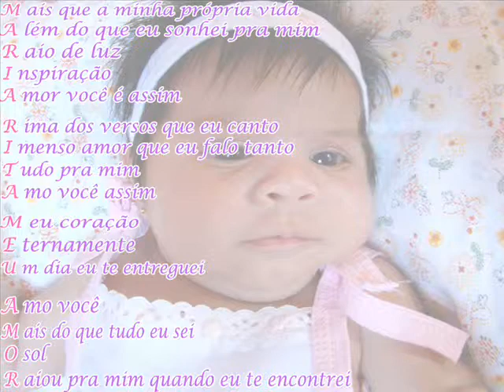Maria Rita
M ais que a minha própria vida
A lém do que eu sonhei pra mim
R aio de luz
I nspiração
A mor você é assim
R ima dos versos que eu canto
I menso amor que eu falo tanto
T udo pra mim
A mo você assim
M eu coração
E ternamente
U m dia eu te entreguei
A mo você
M ais do que tudo eu sei
O sol
R aiou pra mim quando eu te encontrei